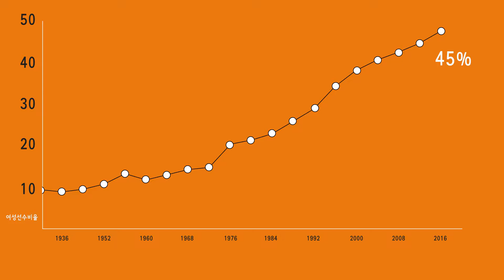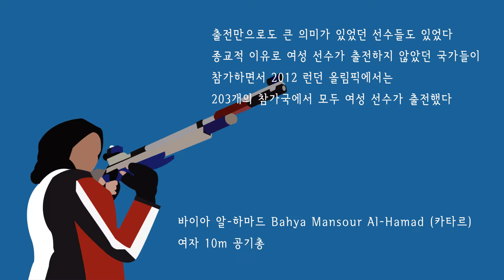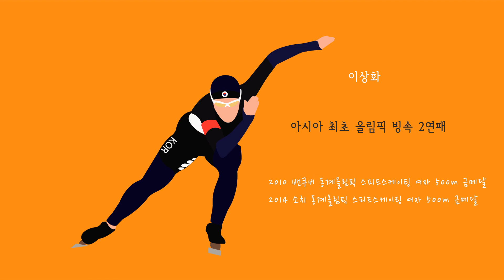[제5회 팝여성사 UCC 장려상] 올림픽 여성 선수들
올림픽 여성 선수들 (제5회 팝여성사 UCC 장려상)

여성은 올림픽에 참가해서는 안된다
    _ 근대올림픽 창시자 피에르 드 쿠베르탱

그의 바람대로 근대 올림픽이 시작된
1896년 제 1회 아테네 올림픽에 참가한 여자 선수는
0

그러나
많은 사람들의 바람은 달랐다
1900년 제 2회 파리 올림픽부터 여성선수들의 참가가 이루어져서
2016년 런던 올림픽의 여성선수비율은 45%

2020년 도쿄 올림픽 목표
여성 선수 시븅ㄹ 50%
   _ 국가올림픽연합회 사무총장

이 긴 여정 속에 있었던 위대한 선수들은 누구일까

살롯 쿠퍼 Charlotte Cooper (영국)
1900 파리 올림픽 테니스 여자 개인전 / 혼합복식 금메달
최초의 여성 메달리스트

마가렛 에봇 Margaret Abbott (미국)
1900 파리 올림픽 여자골프 개인전 금메달

박인비
 2016 리우데자네이루 올림픽 여자 골프 금메달
116년만에 재개된 올림픽 여자골프에서 우승

리즈 하르텔 Lis Hartel (덴마크)
소아마비로 누군가의 도움으로 말에 올라타야 할 정도였지만 이를 극복하고 세계 최고의 선수 중 하나가 된.
1952 헬싱키 올림픽 개인승마 은메달
1956 스톨홀롬 올림픽 개인승마 은메달

라리사 라티니나 Larisa Latynina (러시아)
올림픽에서 무려 18개의 메달을 거머쥔 선수
1956 멜버른 올림픽 여자체조 단체전/개인종합/도마/마루운동 금메달, 이단평행봉 은메달, 기계단체전 동메달
1960 로마 올림픽 여자체조 단체전/개인종합/마루운동 금메달, 평균대/이단평행봉 은메달, 도마 동메달
1964 동경 올림픽 여자체조 단체전/마루운동 금메달, 개인종합/도마 은메달, 평균대/이단평행봉 동메달

크리스타 루딩 로텐부르 Christa Luding-Rothenburger (독일)
올림픽 역사에서 같은 해에 열린 동계와 하계 올림픽에서 모두 메달을 딴 유일한 선수
1984 사라예보 동계 올림픽 여자스피드스케이팅 500m 금메달
1988 캘러리 동계 올림픽 여자스피드스케이팅 1000m 금메달, 500m 은메달
1988 서울 올림픽 사이클 여자 스프린트 은메달
1992 알베르빌 동계올림픽 여자스피드스케이팅 500m 동메달

비르기트 피셔 birgit fischer (독일)
24년에 걸쳐 올림픽에서 금메달을 딴 유일한 여성 선수
1980 모스크바 올림픽 여자 카약 K-1(1인승) 500m 금메달
1988 서울 올림픽 여자 카약 K-1 500m 은메달, K-2(2인승) 500m / K-4(4인승) 400m 금메달
1992 바르셀로나 올림픽 여자 카약 K-1 500m 금메달, K-4 500m 은메달
1996 아틀란타 올림픽 여자 카약 K-4 500m 금메달, K-2 500m 은메달
2000 시드니 올림픽 여자 카약 K-2 500m, K-4 500m 금메달
2004 아테네 올림픽 여자 카약 K-4 500m 금메달, K-2 500m 은메달

출전만으로도 큰 의미가 있었던 선수들
그동안 종교적 이유로 여성 선수가 출전하지 않았던 부르나이, 사우디, 카타르에서 여성 선수들이 출전하면서 2012 런던 올림픽에서는 203개의 참가국에서 모두 여성 선수가 출전

 마지아 마흐신 Maziah Mahusin (부르나이)
 여자 400m 허들

 워잔 샤흐르카니 Wojdan Shaherkani (사우디)
 여자 유도 78kg급

 사라 아타르 Sarah Attar (사우디)
 여자 800m

 바이아 알-하마드 Bahya Mansour Al-Hamad (카타르)
 여자 10m 공기총

키미아 알리자데 제누린 Kimia Alizadeh Zenoorin (이란)
2016 리우데자네이루 올림픽 태권도 여자 57kg급 동메달
여성에 대한 차별과 사회적 제한을 이겨낸
이란 최초의 여성 올림픽 메달리스트

사크시 말리크 Sakshi Malik (인도)
2016 리우데자네이루 올림픽 여자 레슬링 58kg급 자유형 동메달
여자아이들에게 스포츠가 허용되지 않았던 마을에서 자란 소녀가
결국 메달을 움켜쥐었다

박봉식
1948 런던올림픽 육상의 원반던지기
올림픽에 참가한 최초의 우리나라 여자 선수

1976 몬트리올 올림픽 여자배구 동메달
우리나라 최초의 여자 선수 메달

여자 양궁 단체전
1988 서울올림픽부터 2016 리우올림픽까지 8연속 금메달

장미란
2004 아테네 올림픽 여자 역도 75kg 이상급 은메달
2008 베이징 올림픽 역도 여자 75kg 이상급 금메달
세계에서 가장 무거운 베벨을 들어올린 여자선수

황경선
2004 아테네 올림픽 태권도 여자 67kg급 동메달
2008 베이징 올림픽 태권도 여자 67kg급 금메달
2012 런던 올림픽 태권도 여자 67kg 이하급 금메달
3번의 올림픽, 3개의 메달

김지연
2012 런던 올림픽 펜싱 여자 개인 사브르 금메달
대한민국 최초의 여자 펜싱 올림픽 금메달리스트

전이경
1994 릴레함메르 동계올림픽 쇼트트랙 3000m계주 / 1000m 금메달
1998 나가노 동계올림픽 쇼트트랙 3000m계주 / 1000m 금메달, 500m 동메달
우리나라에서 가장 많은 올림픽 금메달을 딴 선수
(진종오, 김수녕 선수 타이기록)

이상화
2010 밴쿠버 동계올림픽 스피드스케이팅 여자 500m 금메달
2014 소치 동계올림픽 스피드스케이팅 여자 500m 금메달
아시아 최초 올림픽 빙속 2연패

김연아
2010 벤쿠버올림픽 피겨스케이팅 여자 싱글 금메달
2014 소치올림픽 피겨스케이팅 여자 싱글 은메달
피겨 불모지에서 시작해 세계 신기록으로 따 낸 금메달

여성가족부
GENDER EQUALITY
한국양성평등교육진흥원
국립여성사전시관